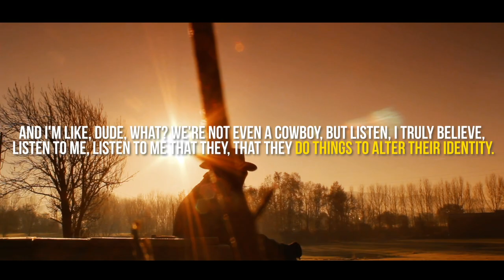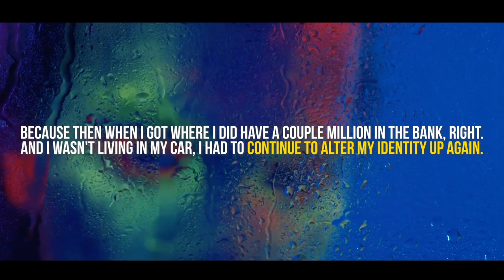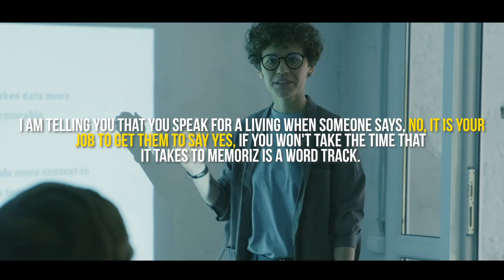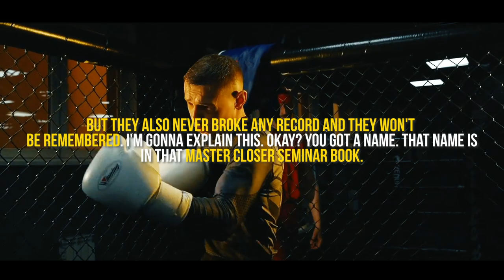Car Sales Training // I Became Wealthy By Doing This One Thing // Andy Elliott